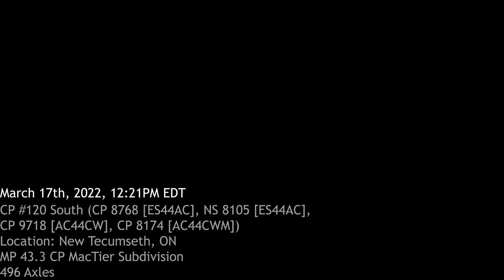CP 120 With 3 DPUs | CP 8768, NS 8105, CP 9718, CP 8174 at New Tecumseth, ON [03/17/22]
An extra CP 120 charges through New Tecumseth with a decent sized train which seemed to require 3 middle remotes, including the NS 8105 Interstate heritage unit on March 17th, 2022. The conductor gives a wave as they pass by on what would be a day with "warmer than seasonal" temperatures.

Chapters:
Intro 00:00 00:17
CP 120 00:17

🎵 Track Info:

Title: Hiking by Silent Partner
Genre and Mood: Rock + Bright